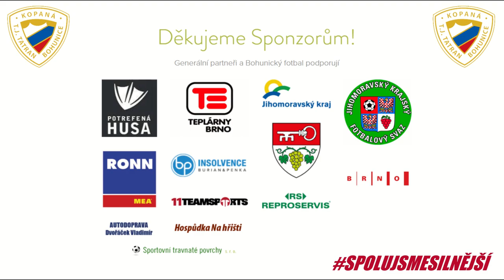TJ Tatran Bohunice - FC Dosta Bystrc-Kníničky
Sestřih nejdůležitějších momentů z 8. kola JmKP 2020/2021
TJ Tatran Bohunice - FC Dosta Bystrc-Kníničky 4:3 (1:2)
Střelci: 16., 73. Nikolas Burčík, 67., 86. David Petřík -  2. vlastní, 31. Jan Bubeník, 54. Patrik Hubr